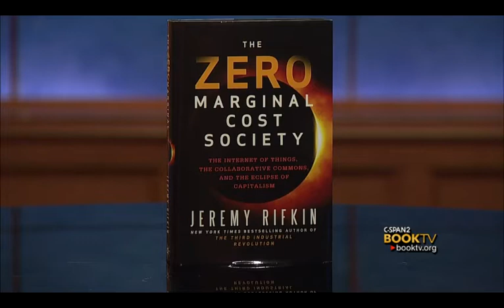Book TV After Words: Jeremy Rifkin, "The Zero Marginal Cost Society"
The bestselling author of "The Third Industrial Revolution" asserts that capitalism is on its way out.  It will be replaced, Mr. Rifkin says, with a global neural network created from the combined communications internet, energy internet and logistics internet.  The increased production and distribution will effectively eliminate corporate profits and capitalism.  Jeremy Rifkin discusses his theory with the author of "The Googlization of Everything," Siva Vaidhyanathan, Chair of Media Studies at the University of Virginia.